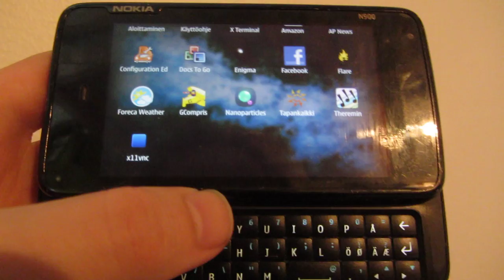Tk4 on N900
Tapan Kaikki Bloodshed is a violent top view shooter game. (Video doesn't contain violent)